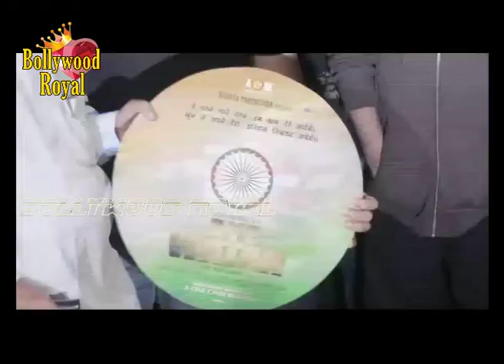Star cast at Music Launch of the film 'Aye Watan'